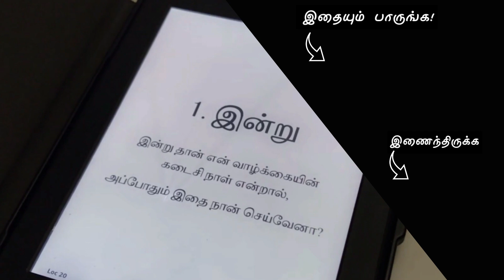The Anarchy/Part 2/ஔரங்கசீப் ஆட்சியில் கிழக்கிந்திய கம்பெனி/ History in Tamil/Aurangzeb/Mughals/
This history book talks about the rise and fall of British East India company.